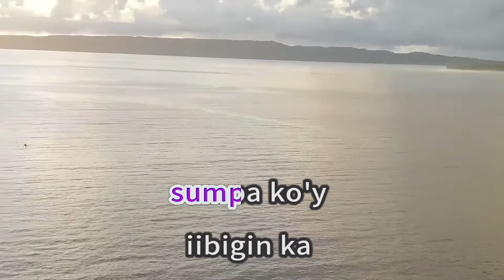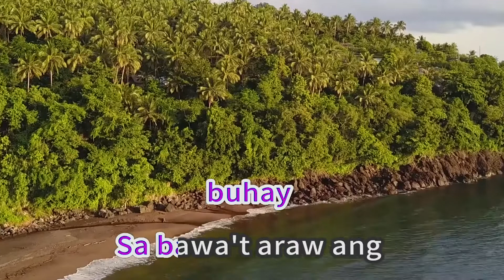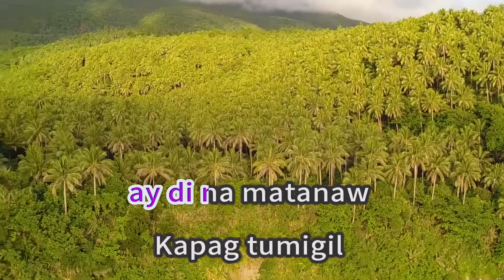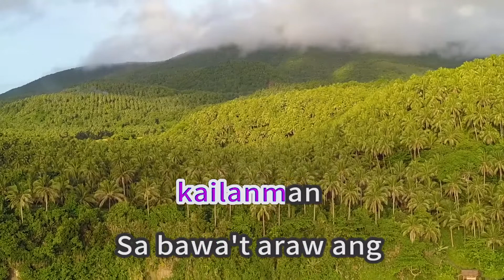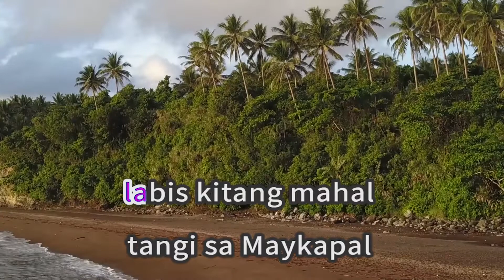Ngayon At Kailanman [Karaoke Cover] - Basil Valdez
Ngayon At Kailanman [Karaoke Cover] by Basil Valdez
Ngayon At Kailanman by Basil Valdez with Lyrics
Ngayon At Kailanman Instrumental

Background video is taken from Sorsogon using my DJI MAVIC PRO

Welcome to my karaoke version channel!